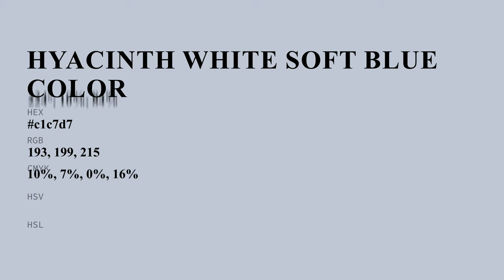Hyacinth White Soft Blue color c1c7d7 hex color - Blue color - Warm color c1c7d7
What color is Hyacinth White Soft Blue ? c1c7d7 hex color - Blue color - Warm color c1c7d7

Hex c1c7d7 Color Code is also known as Hyacinth White Soft Blue color.